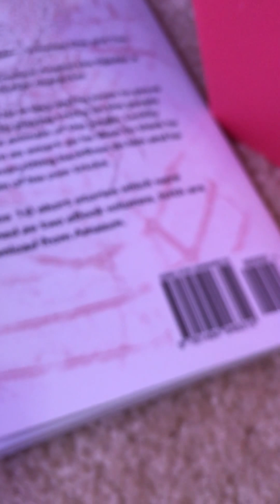Welcome to my party